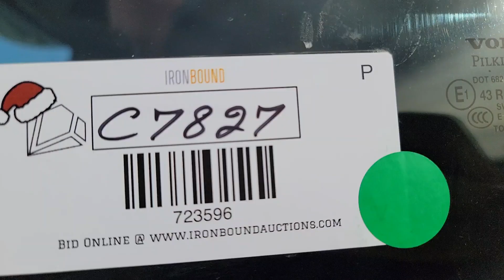2006 VOLVO For Sale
2006 Volvo VE Truck, Sleeper, Volvo D12 Engine, 10 Speed Manuel Transmission, Shows 1,329,914 Miles, Vin 4V4NC9GH26N412840